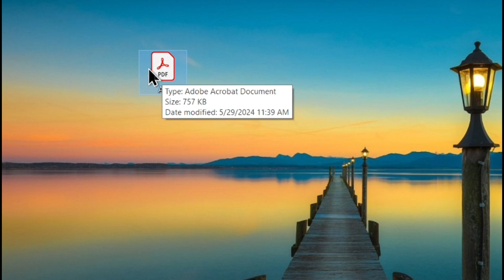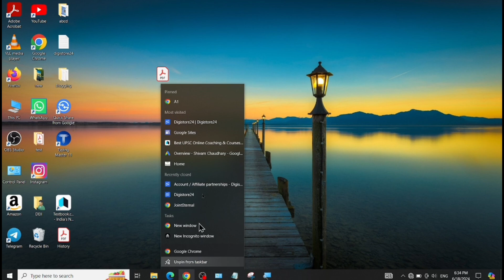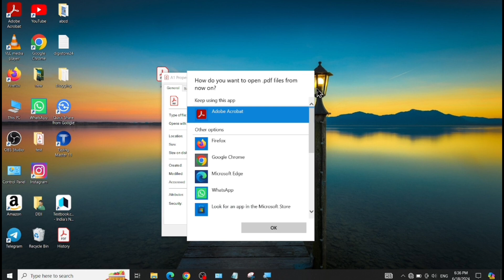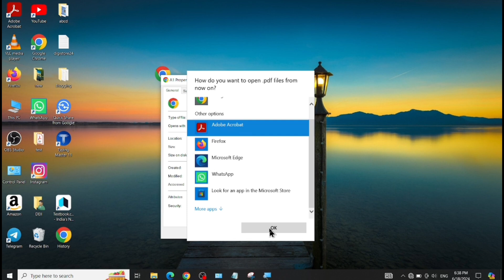How to open pdf file in chrome | Pdf file ko chrome browser me kaise khole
Dosto ish video maine bataya hai ki, Pdf kaise open kare?

About the video:
Open pdf in chrome
Pdf open karne ka traika
Pdf open nahi ho raha hai kya kare
How to open pdf in google chrome